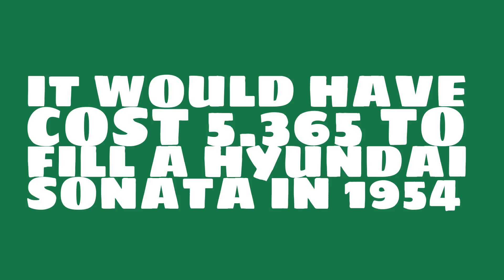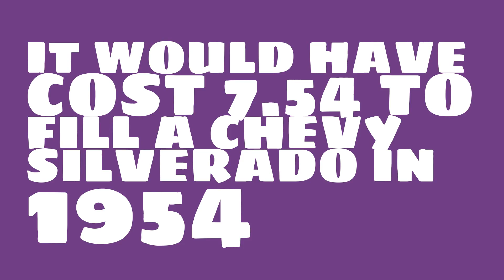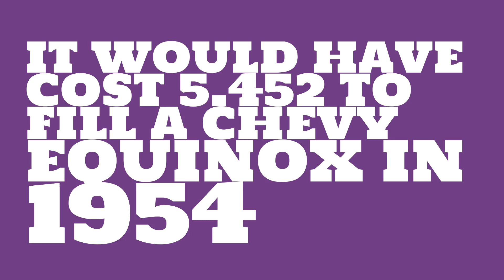How much would it have cost to fill a Hyundai Sonata in 1954?